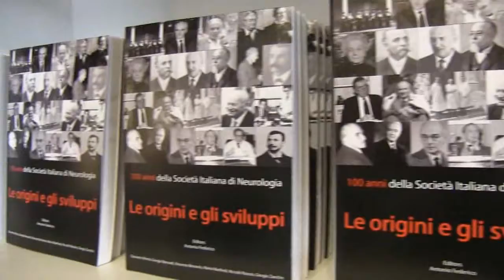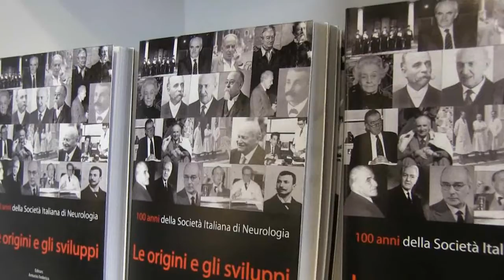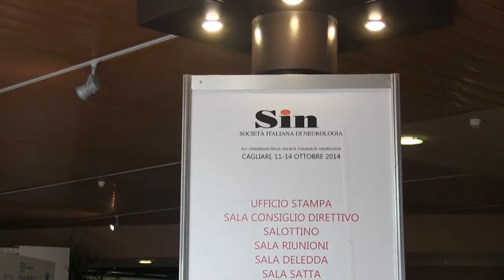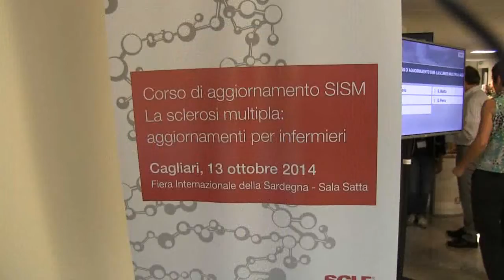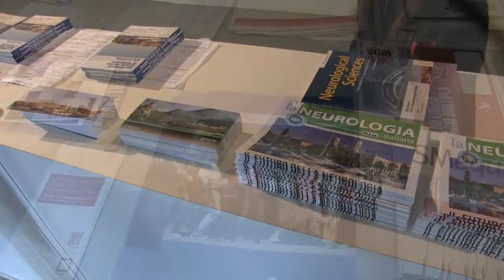Cosa dicono le nuove linee guida italiane per il trattamento dello stroke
Intervista al Prof. Danilo Toni, Direttore Unità di trattamento neurovascolare, Policlinico Umberto I Sapienza, Università di Roma